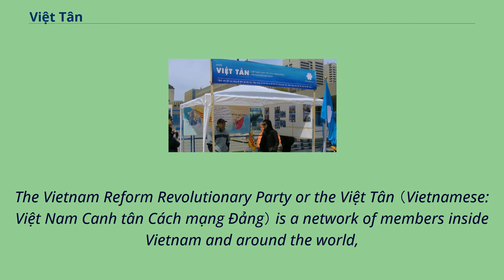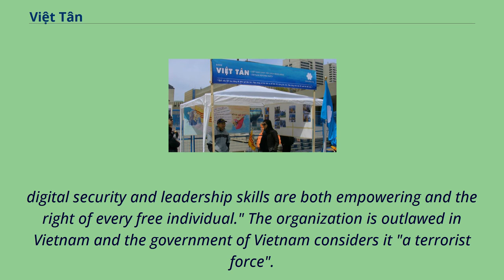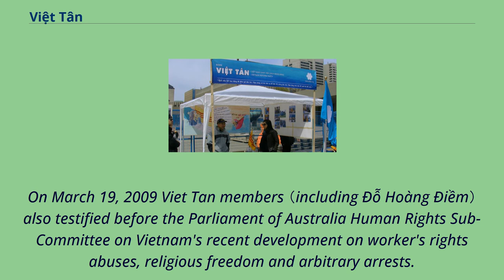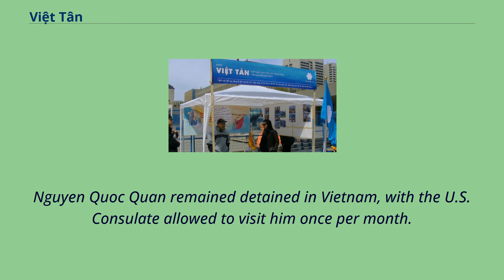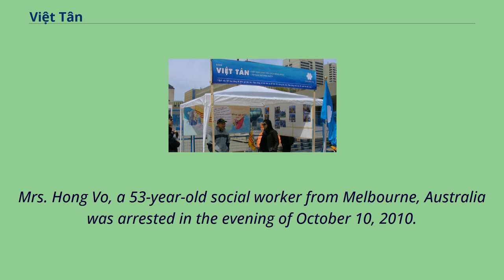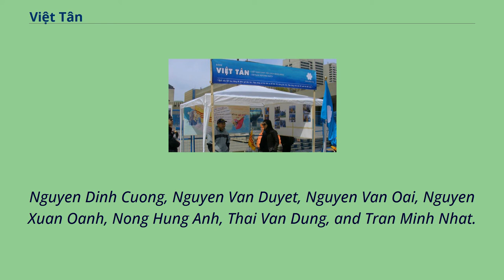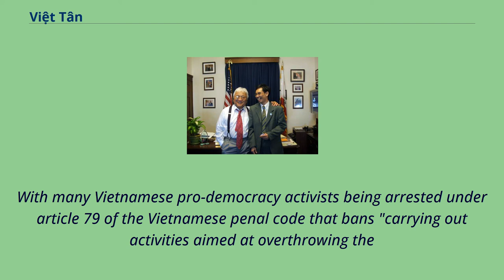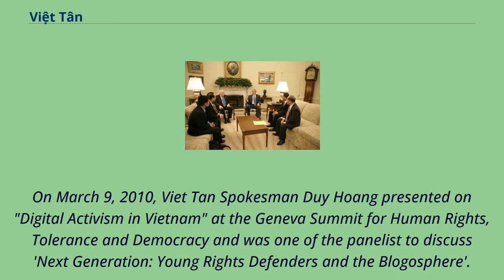Việt Tân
Anti-communism_in_Vietnam
The Vietnam Reform Revolutionary Party or the Việt Tân （Vietnamese: Việt Nam Canh tân Cách mạng Đảng） is a network of members inside Vietnam and around the world,
that aims to establish liberal democracy and reform Vietnam through peaceful and political means.
The organization was founded on September 10, 1982 with Vice-admiral Hoàng Cơ Minh elected as chairman, which operated underground for two decades.
On September 19, 2004, then-chairman Nguyễn Kim introduced Viet Tan as a public organization.
Viet Tan's activities are rooted in the promotion of non-violent political change in Vietnam.
The organization is outlawed in Vietnam and the government of Vietnam considers it "a terrorist force".
The Office of the UN High Commissioner for Human Rights has described Viet Tan as "a peaceful organization advocating for democratic reform".
The U.S. government has stated that there is 'no evidence' that it is a terrorist organization.
The Viet Tan aims to establish democracy and reform Vietnam through peaceful means, focusing on empowering the Vietnamese people, supporting the development of civil society, and promoting pluralism in Vietnam.
Specifically, Viet Tan seeks to roll back existing restrictions against basic rights by promoting a de facto free media, supporting grassroots movements, training and capacity building and engaging in international advocacy.
Viet Tan sees the strength and resources of the Vietnamese people as the impetus for achieving political change and restoring civil rights.
Viet Tan embraces the non-violent struggle approach to reform.
The organization ...